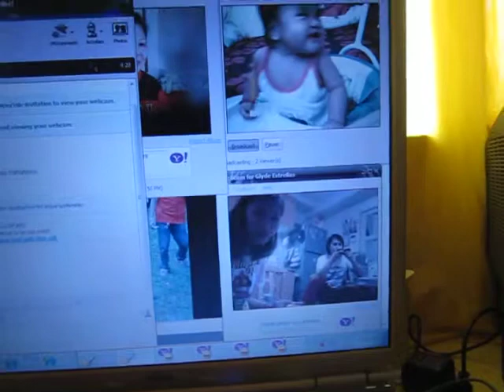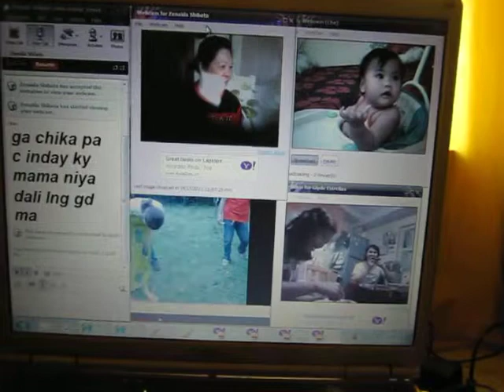sakura- whahahaha...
1 year and 1 month